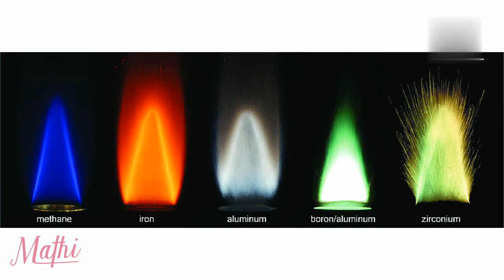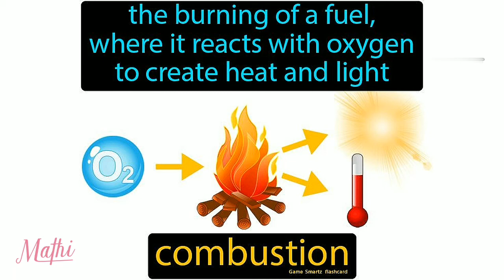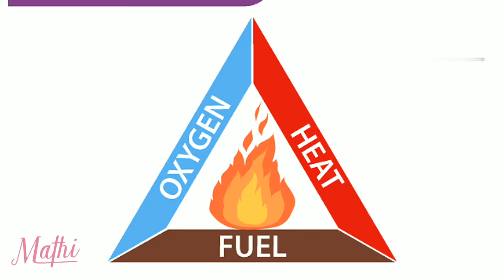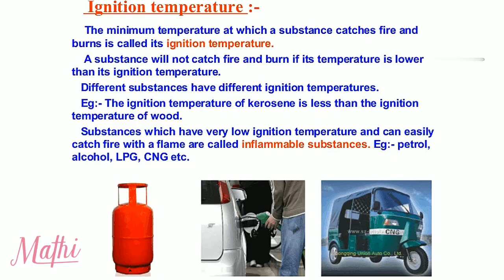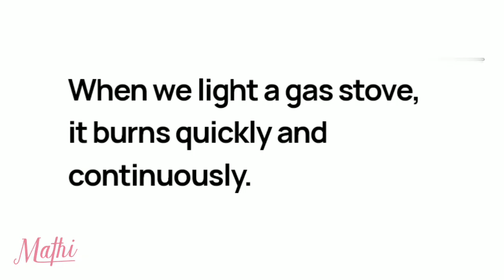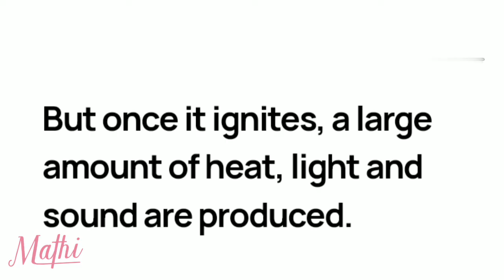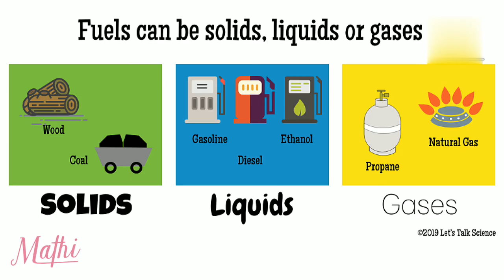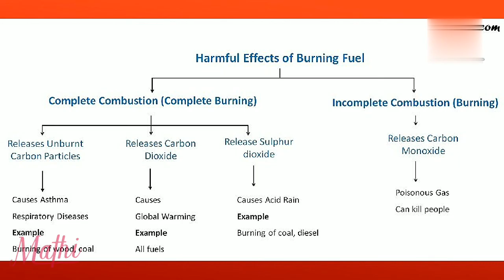Combustion and Flames | Class 8 - Chapter 6 | combustion and flame class 8 notes | explain in Tamil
( Class 8 science CBSE )

4) material - metal and non metal

18) pollution of air and water